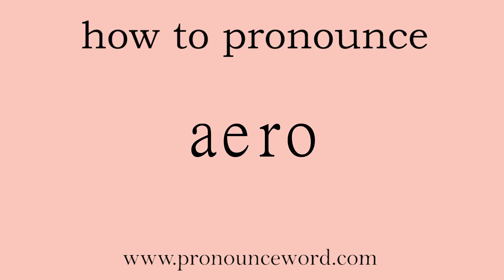aero: How to pronounce aero in english (correct!).Start with A. Learn from me.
Follow me!Learn from me how to pronounce the word aero in english.This video shows you how to pronounce the word aero in english.

aero

adj. 航空的；空气流动学的n. 航空运输业组织abbr. 空气动力学的；流线型的 (aerodynamic)；航空学的 (aeronautical)；航空学 (aeronautics)；航空航天 (aerospace)n. (Aero) （巴）艾爱罗（人名）

/ˈɛərəʊ/

1.   N   名词

of or relating to aircraft or aeronautics 飞机的; 航空的

例： an aero engine